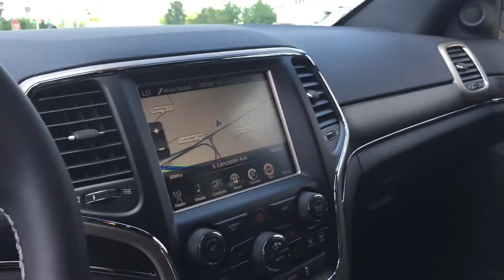2016 Jeep Grand Cherokee